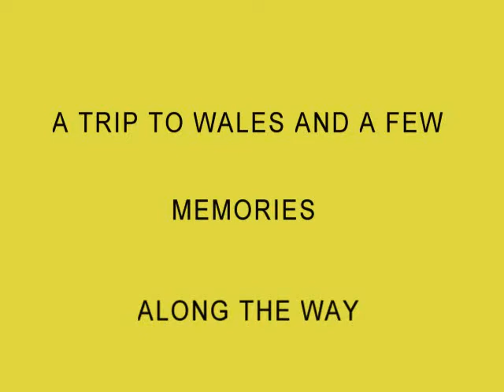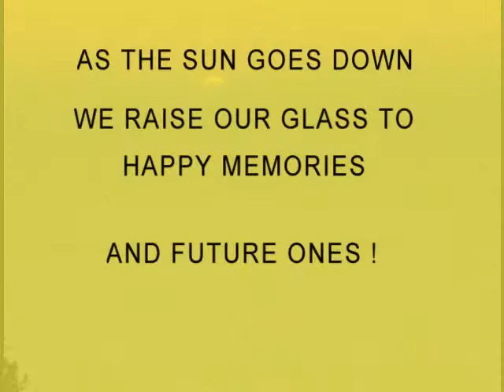SUNNY WALES.wmv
a trip with memories to wales